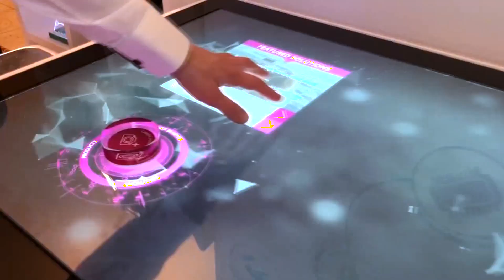Discover MIPIM PropTech Europe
Discover the leading event for the property and tech sector in Europe!